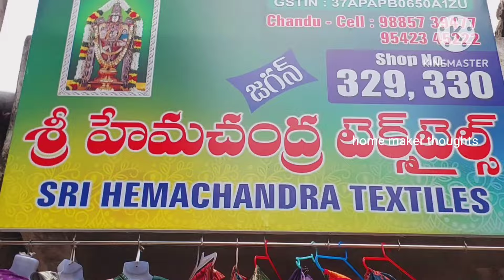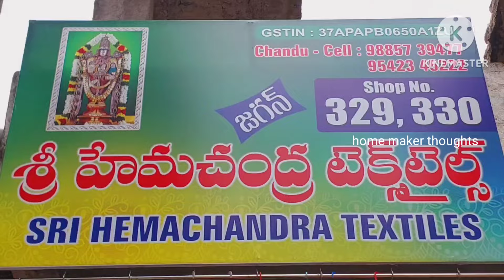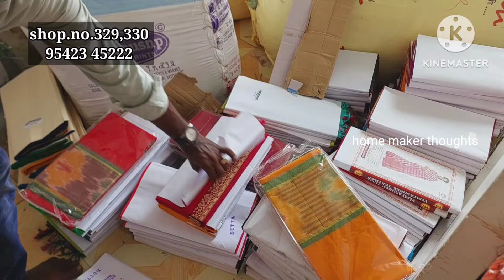guntur,banglore Georgette cut sarees 😍yearly one time😱 don't miss the sarees,,courier available 🚛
sri hemachandra textiles shop.no.329,330 vasavi market mangalagiri road guntur